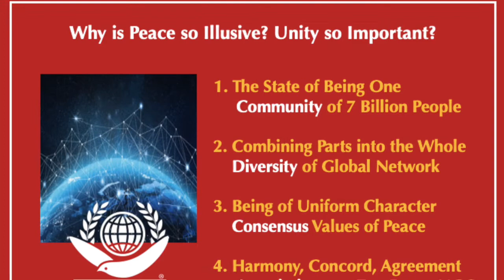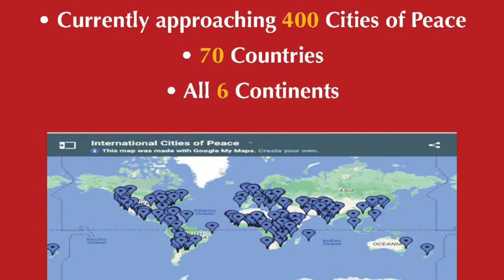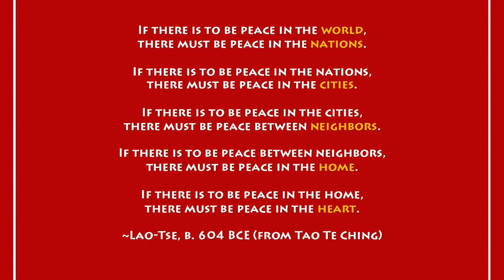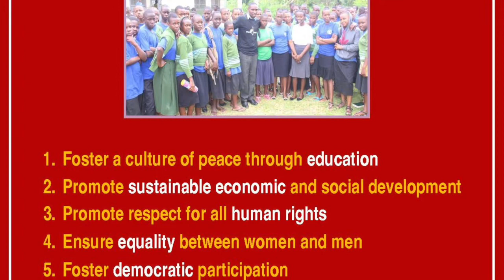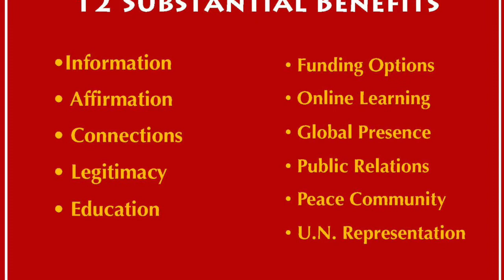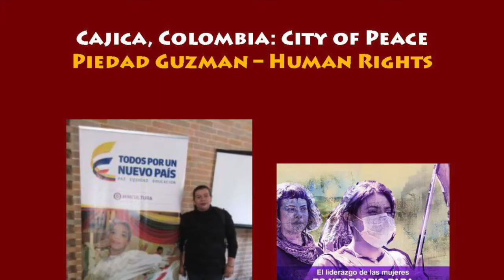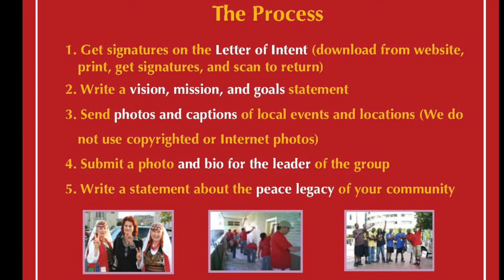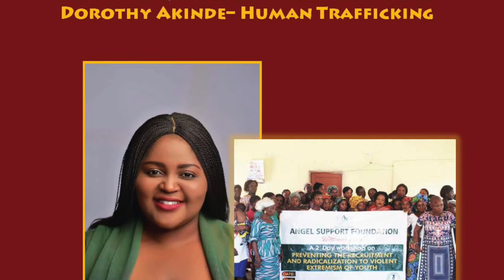ICP and Unity Week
At the beginning of Unity Week, J. Frederick Arment gave a talk on "How to Become a City of Peace". Unity has four definitions and each one is relevant to the City of Peace ideal.